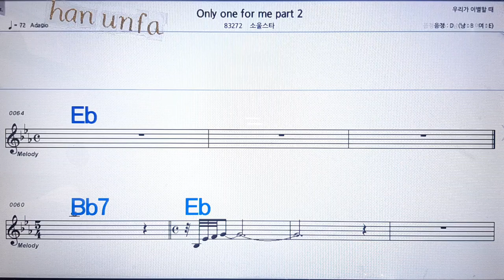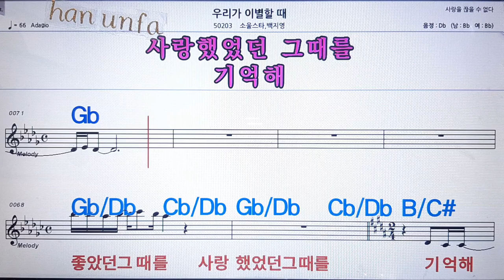우리가 이별할때/소울스타*백지영💋노래방 반주*기타 코드 악보*가라오케💖Karaoke*Sheet Music*Chord*MR